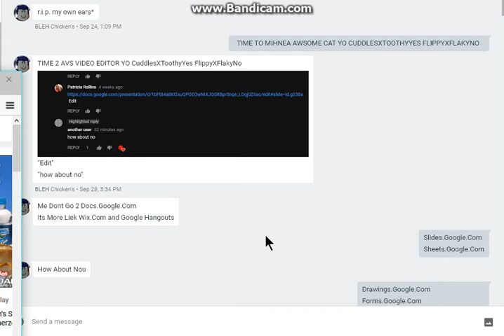How To Send The Cat_HaveFun Sticker To Bleh Chicken!!!!!!!!